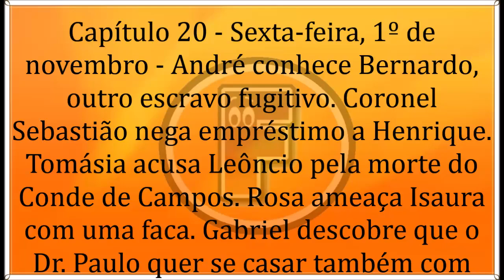🔶 A Escrava Isaura 01/11/19 | Capítulo 20 | 01 de Novembro | Sexta-Feira | Resumo